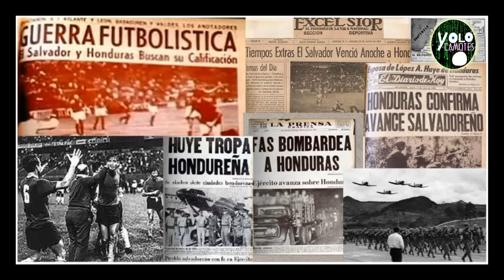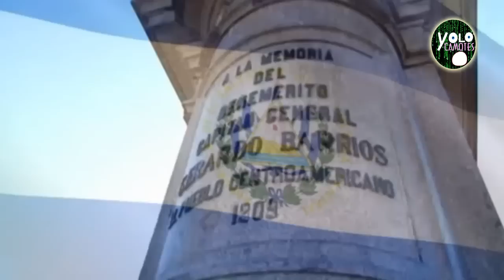El Salvador - Un país con sabor a tierra y mar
Datos insospechados y sorprendentes de este bello y sufrido pais.

SIGUENOS :)